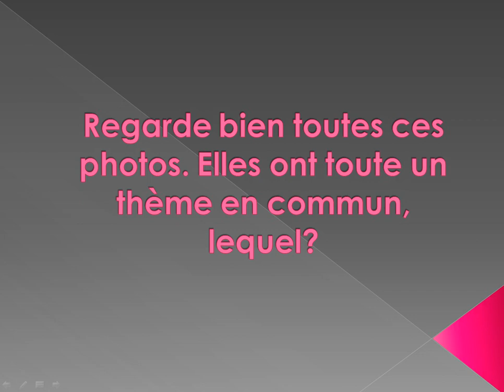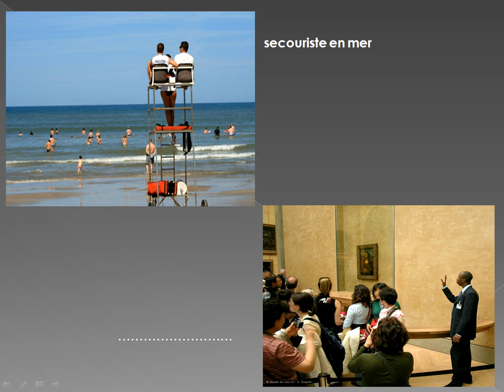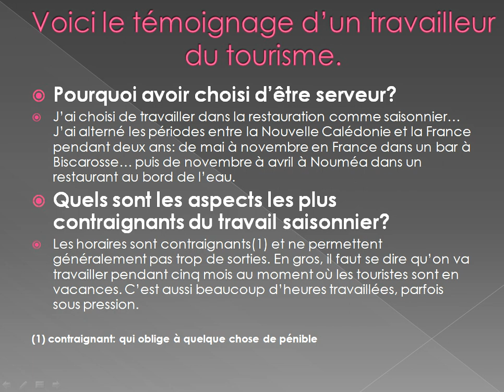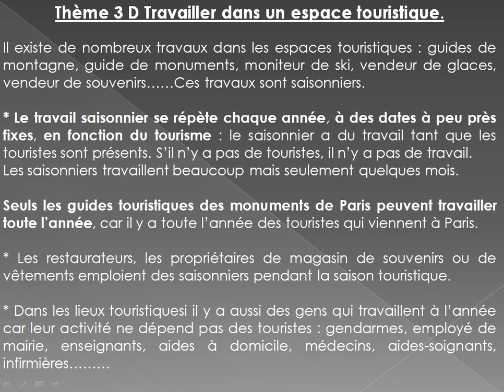Géographie thème 3D